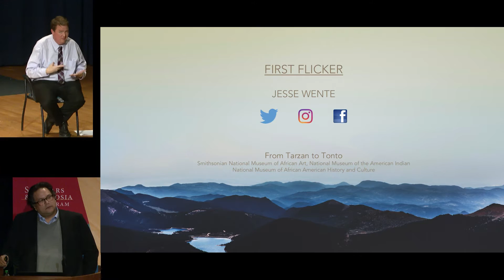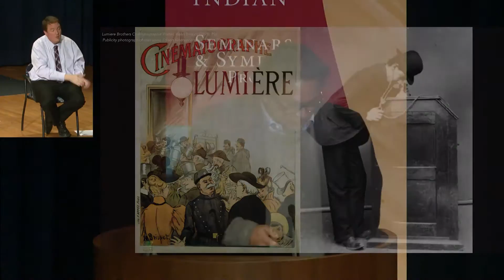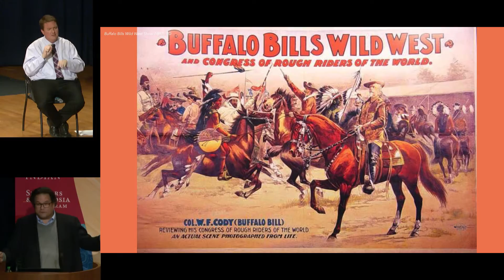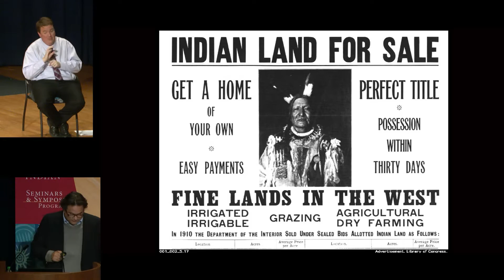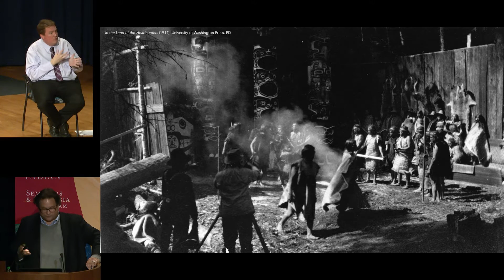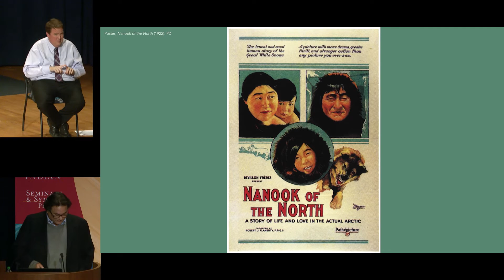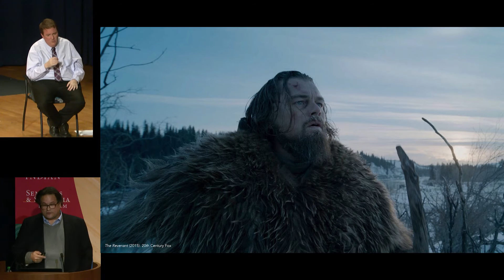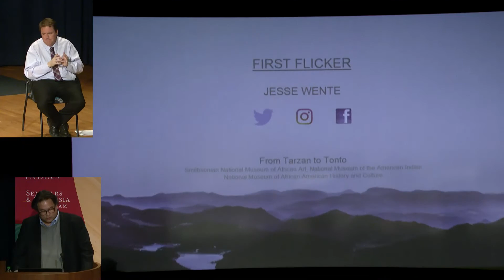From Tarzan to Tonto 7 - Jesse Wente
From Tonto to Tarzan: Stereotypes as Obstacles to Progress Toward a More Perfect Union is a special program that examines the pervasiveness of stereotypes in American culture. In this segment, Jesse Wente, Director of Film Programs, TIFF Bell Lightbox, gives a talk entitled "First Flicker."

Jesse Wente (Ojibwe), a leading film critic and programmer of Indigenous cinema, is the Director of Film Programs at TIFF Bell Lightbox, overseeing New Releases, series, and TIFF Cinematheque programming and scheduling. Some of his contributions to programming since the opening of TIFF Bell Lightbox in September 2010 include retrospectives on Roman Polanski, Paul Verhoeven, David Cronenberg, Oscar Micheaux, Studio Ghibli, and Michael Mann. His first major curatorial project was the landmark film program First Peoples Cinema: 1500 Nations, One Tradition and its accompanying gallery exhibition, Home on Native Land, in 2012. Prior to his appointment as Director of Film Programs, Wente served as one of the Canadian features programmers for the Toronto International Film Festival, and also programmed for the imagineNATIVE Film and Media Festival. Well known as a film critic and broadcaster in Toronto and across Canada, he is a weekly contributor to CBC Radio’s Metro Morning and has covered film and pop culture for 20 other local CBC Radio programs. Wente is the former president of Native Earth Performing Arts, Canada’s oldest Indigenous Performing Arts Company.

This symposium was webcast and recorded at the Rasmuson Theater of the National Museum of the American Indian on February 9, 2017.